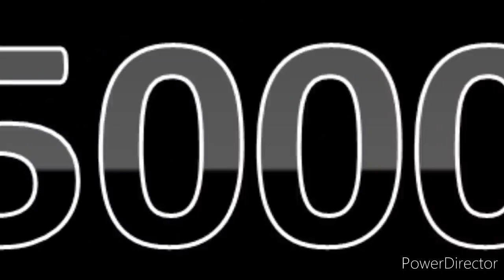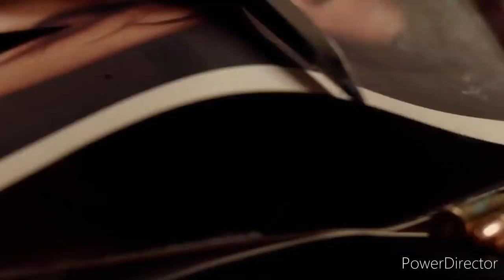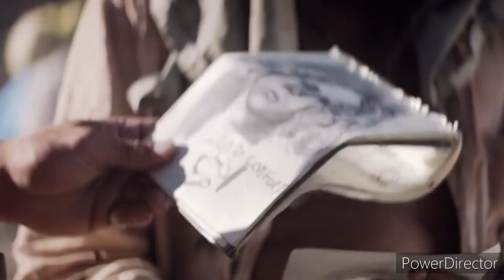The Bad Batch (2016) Film Explained in english | Bad Batch Summarized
The bad Batch (2016) Thriller movie explained in english.The American Horror Thriller film "Bad Batch" story summarized with a complete ending in english explanation. The plot revolves around a girl named 'Arlen' who is punished for her crime and the police send her alone in a desert as an imprisonment. This place is a very grown no man land where ordinary people like us do not live. Some cannibals capture this girl who loves to eat her after removing off one of her legs and hands. The leader of this cannibal group is a mysterious Miami Man who loves his daughter. For vengeance, this girl takes Miami's daughter to the place who were against these Flesh-eaters. In the bad batch area, she understands so much about living that being good or bad depends on the individual standing in front of you. I don't think lots of people may like this dystopian film, but it's script and cinematography are very peculiar, giving us a deeper social message. Today's society is not that far away from the movie.

 Credits: Images and footage Source: Neon

Director: Ana Lily Amirpour

 Producer: Megan Ellison

Editor: Alex O'Flinn

Thanks.

movie explained,

hd film scene,

movie summary,

female filmmaker,#

movie trailer,

movie trailers,

mr recap animes,
hd scene,film clip,

film recaps,

movie recapped,

horror recapped,

movie recaps,